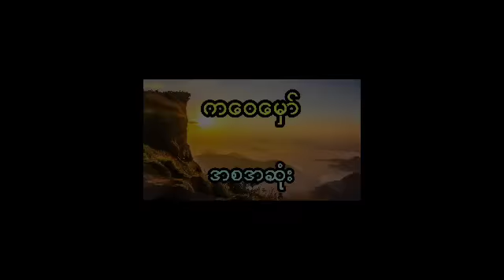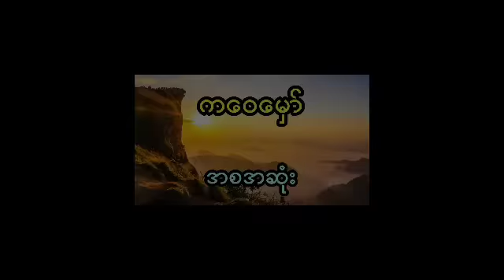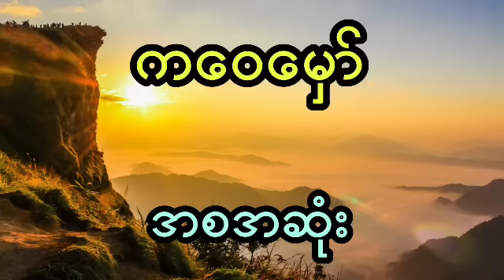နီမောင် နှင့် မှော်ဆရာဖန်တီးထားတဲ့ ပရဝိညာဥ်များ (အစအဆုံး)